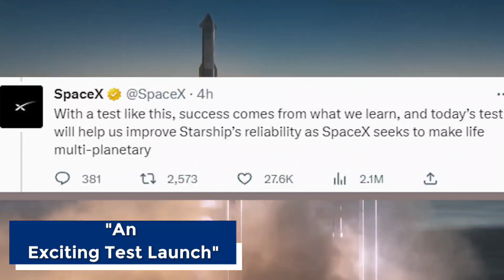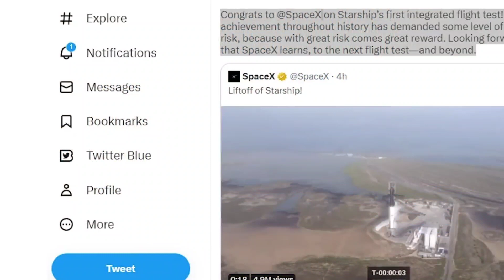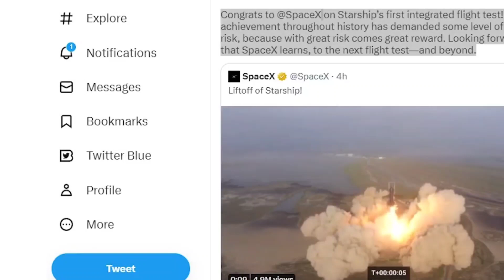Elon Musk Just Declared This After Starship's First Launch Debut "EXPLOSION"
SO what was Elon Musk’S reaction to this explosion? It eventually happened, and it was much more beautiful than we could have imagined.
 SpaceX's Starship is now officially the most powerful rocket in history. The most powerful rocket ever built, SpaceX's Starship, lifted off from a launch site off the coast of South Texas on Thursday at 9:28 a.m. ET, but exploded midway before stage separation.
 Will Starship still be considered the most powerful rocket ever built? In this video, we will explore everything you need to know about the Starship's first launch debut explosion!

Elon Musk, conducted a high-altitude test flight of its Starship prototype SN8. The purpose of the flight was to test the vehicle's capability to perform a controlled descent and landing. However, during the landing attempt, the spacecraft exploded upon impact with the ground, causing damage to the launch pad.
Elon Musk later confirmed on Twitter that the cause of the explosion was due to a lack of fuel in the rocket's header tanks, which caused the engine to shut down prematurely. He also acknowledged that the landing velocity was higher than expected, which contributed to the explosion.
Despite the setback, SpaceX continued to develop and test its Starship spacecraft, with subsequent prototypes achieving successful test flights and landings. The company's ultimate goal is to use the Starship to transport humans and cargo to the moon, Mars, and beyond.

The CEO of SpaceX does not appear to be disappointed. In a post-launch tweet, Musk complimented the team on "an exciting test launch" and stated that they "learned a lot for the next test launch in a few months.

Actually, Musk had tried to keep expectations in check by claiming that it had a 50% chance of reaching orbit on the first try. However, more launches are planned, and he believes they will be successful by the end of the year.

Make sure to keep watching until the end because you don’t want to miss this!

Inspired By ALPHA TECH
Inspired By SccS
Inspired By Scott Manley
Inspired By Space Trends

Inspired By Elon Musk just declared this after Starship first Launch Debut explosion
Inspired By How long you take to Mars in Starship-elonmusk
Inspired By Is this Why Starship Wasn’t Destroyed The Moment It Lost Control?
Inspired By SpaceX revealed Why Starship Blow up During The Orbital Launch Test Musk Reacts!

The copyrighted content in this video has been correctly cited to its original creator, and its use does not take the place of the original work's fair market value. The inclusion of this content, which has been thoughtfully constrained in scope and duration, aims to improve the viewer's comprehension of the subject at hand.

By analyzing the copyrighted material in a way that fosters learning and understanding and motivates viewers to interact with the content in a meaningful way, the video also offers tremendous educational value. Therefore the use of copyright in this context is seen as a transformative  use and is permitted by copyright law.